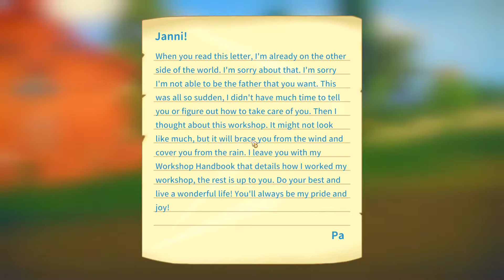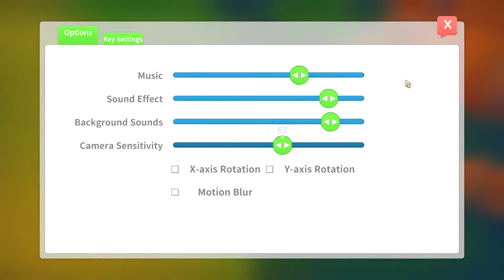Portia, here we come! - My Time At Portia | Alpha 3.0 | Let's play | E1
Let's dive into My Time at Portia and see, what this cute-looking simulation rpg has to offer.

About the game:
My Time in Portia is developed by Pathea Games, the creators of Planet Explorers, and is currently only available as a demo on Steam, or you can get to play the alpha (currrently alpha 3.0), if you back the game via the Kickstarter Extension that is running until November 25th, 2017.
The game is set on the edge of human civilisation in a post-apocalyptic age. In My Time at Portia your character can collect ressources for crafting by interacting with many items in the world as well as completing 2 kinds of dungeons. One that is filled with dangerous monsters and one that is not. The goal is to rebuild and improve the workshop that your characters Pa left for you and along the way you can interact with a long list of npcs...developing friendships and maybe a romance will even lead to marriage.